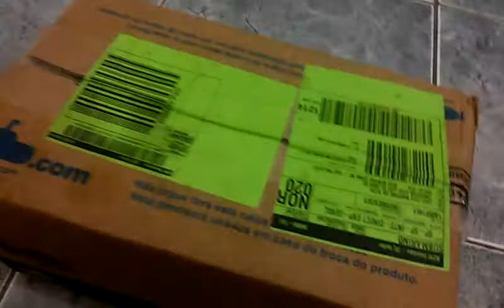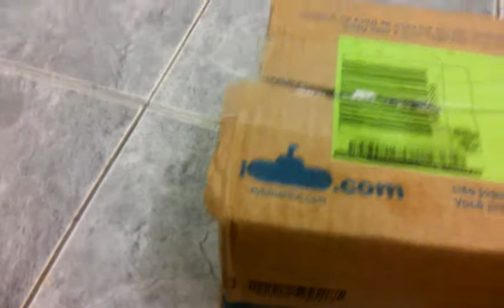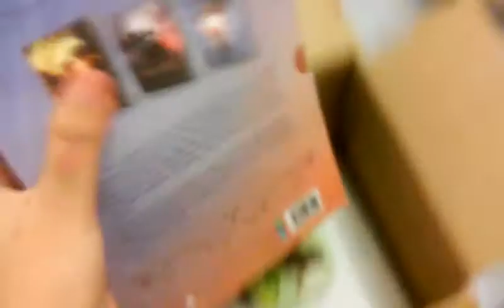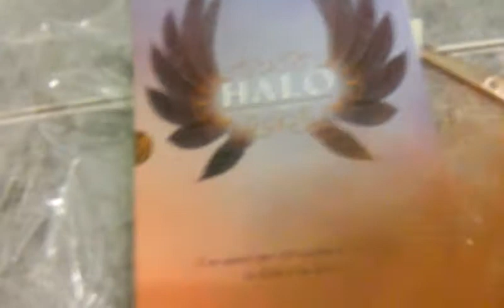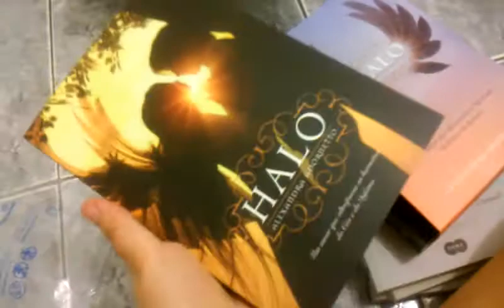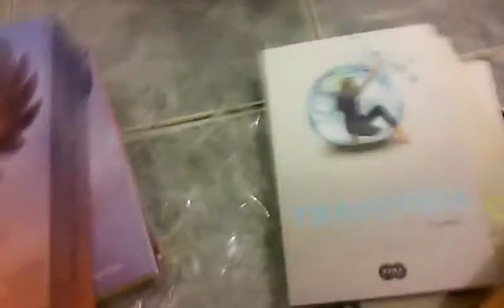04# Unboxing(BLACK FRIDAY):Submarino - 6 livros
Trilogia Halo:R$ 28,00
Trilogia Destino(os três livros juntos): R$ 28,00
Os livros chegaram duas semanas depois da compra.A Submarino demorou muito pra enviar a nota fiscal eletrônica.